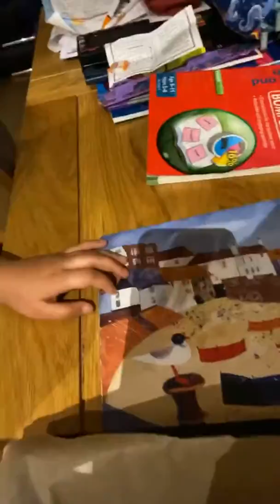Homemade cookies with love and fun by hollietoy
Simple step baked cookies.